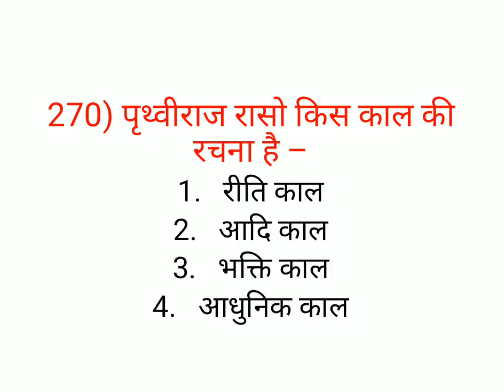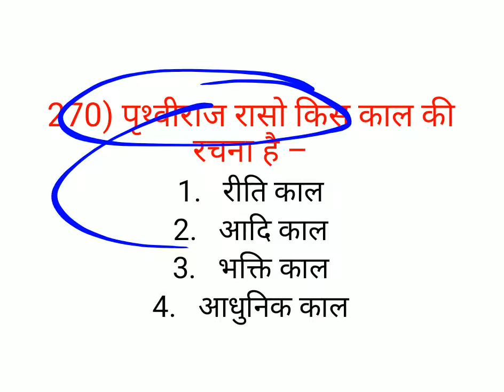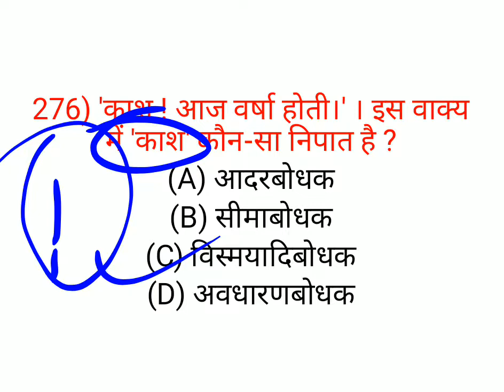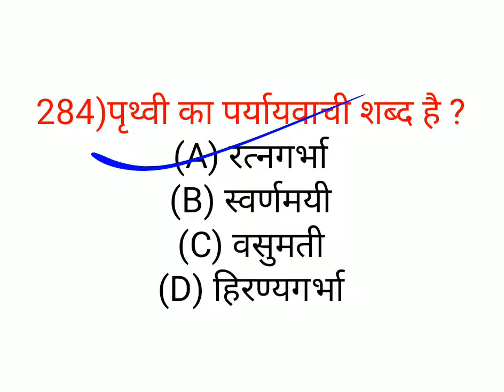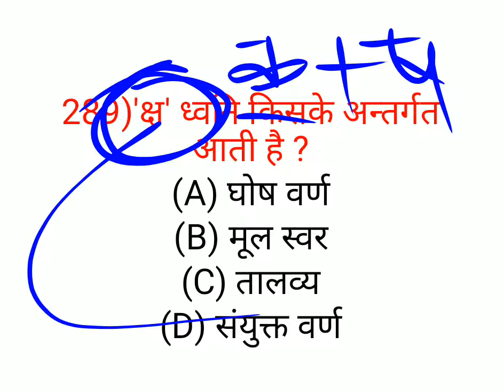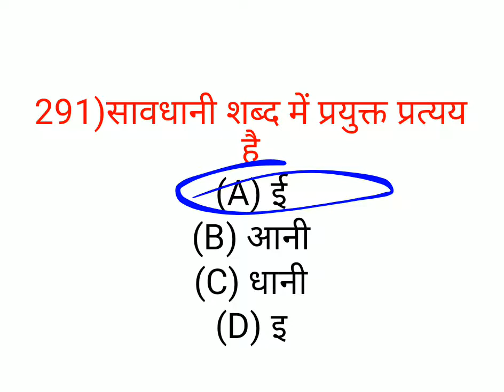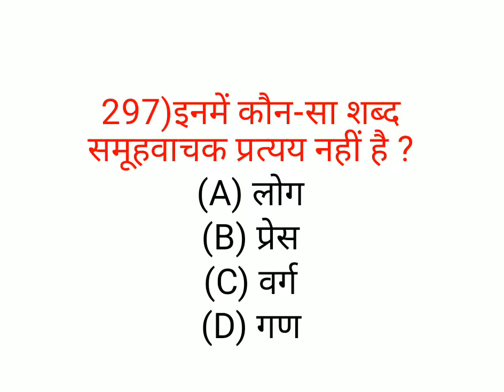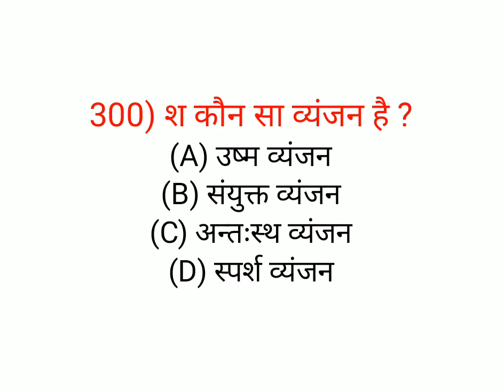MP JAIL PRAHARI hindi 2020 || 500 HINDI IMPORTANT QUESTION SERIES || ANAMIKA MA'AM || CLASS-10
IN THIS VIDEO DISCUSS ABOUT hindi for jail prahari important mcq series